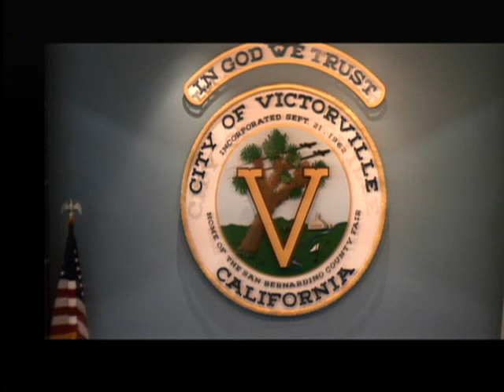Special Closed Session Mtg. - 01/29/2013